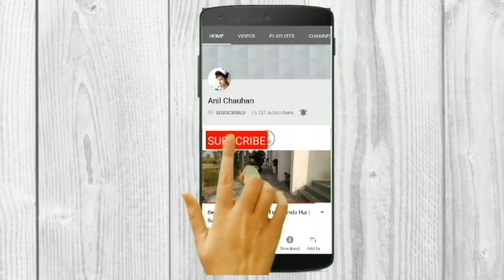Kamariya // Mitron // Jackkybhagnani // kritkakamra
Song : Kamariya

Cinemeto graphy by Anil Chauhan

Dance performed by dhyey jani
Patil vaishnavi lakhani

Video editer by Anil Chauhan

Special Thanks to Parents and Hinal

kahar Nasha Malesaria

Location:- Sangini garden, Surat.

A wonderful dance performed by my students Dhyey jani, Vaishnavi lakhani and Ayushi patil from MountLiteraZeeSchool on Kamariya song. Choreographed by Anil Chauhan . Special thanks to Nasha Malesaria ma'am, Hinal kahar ma'am and parents. They also supported me and the students. I feel very proud watching them dance and i hope they continue show their talents to the world.

This year’s ultimate festive dance track number has arrived! Presenting the exciting new song from the film Mitron, titled – Kamariya.

Voiced by the talented Darshan Raval and composed by Lijo George and DJ Chetas, we bet this song will top all your dance party playlists.

Starring Jackky Bhagnani and Kritika Kamra, Mitron is set to hit cinemas on the 14th of September,2018.

Lyrics -

Chama cham naach aaje

Dhamaa dham dhol baaje

Non stop halla machega oye naacho saare

Pa pa pa pa peepni pe

Aaja naya step seekhe non stop halla machege oye naacho saare

Apni famous hai raat wali yariyaan

Jaane sara jahan

Pethal pur maa sun le oh chorriyan

Jhoome nagariyan jab jab yeh ghume

Kamariya re taaari kammariyan (2)

Funky feeling hai kyun hona jazbati

(Jajajja jazbati kyun hona jazbati)

Chore swag wale choriyaan hain nakhrati

(Haaye nakhrati nakhre dikhati)

Ek bas yahi baat bole repeat pe

Hum jaisa koi kahaan

Pethal purma pavo vagyo ne maaro

Sutho sunedo

Jaagyo jawaan laal

Bhamariya re laal bhamariya

Bhamariya re laal bhamariya (2)

Lyrics - Kumaar

Singers – Darshan Raval

Choreographer - Mudassar Khan

Backing Vocals: Hardik Pandya

Chorus: Arun ingle, Swapnil Godbole, Jitendra Tupe, Mayuresh Madgavkar, Duhita Pragati Joshi, Arohi

Rap: Ikka

Song recorded at Soundideaz

Abundantia Entertainment presents Mitron

Producer -  Vikram Malhotra

Cast - Jackky Bhagnani & Kritika Kamra

Digital strategy - RDM Media